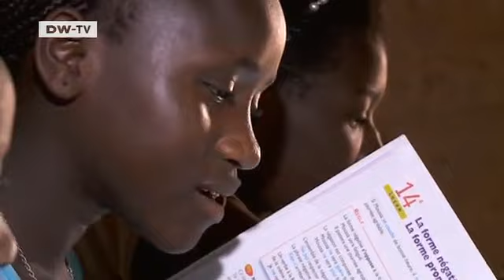Questionnaire: Abass Goudiaby from Senegal | Global 3000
Abass Goudiaby lives in the village of Baila in Senegal. The 54-year-old earns a living as a farmer. He tells us his views on globalization.